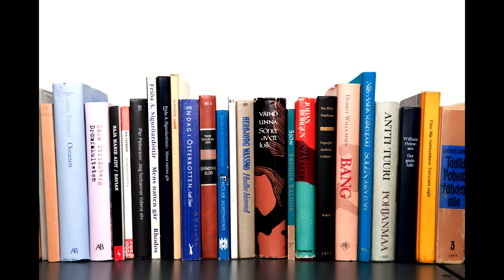The Origin of Old Man Henderson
The tale of Old Man Henderson as narrated by me.

I'll be doing these in parts, as dictated by 1d4chan, and releasing them roughly once a week. Probably Mondays, but maybe not.